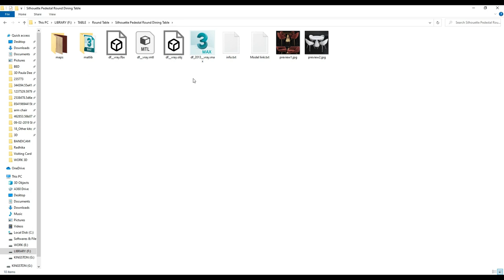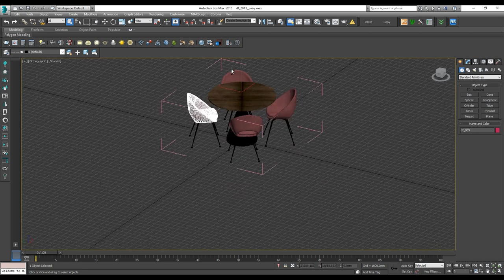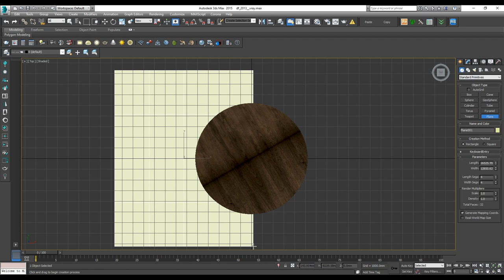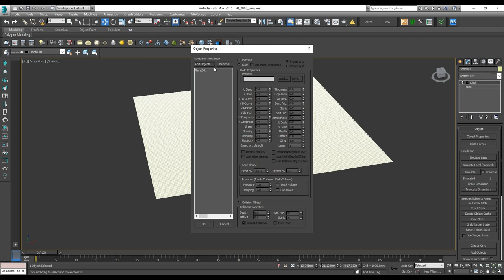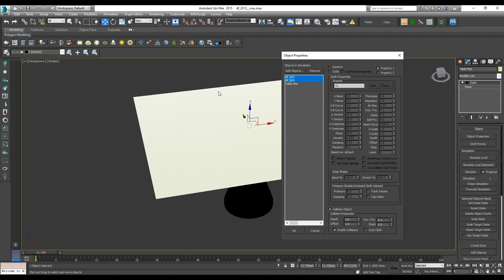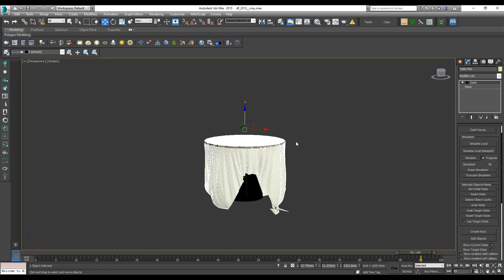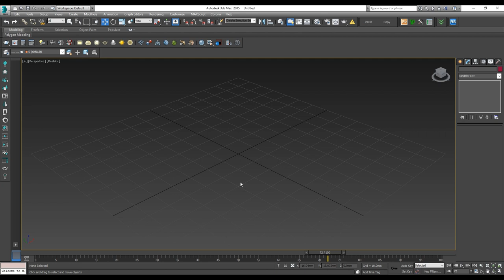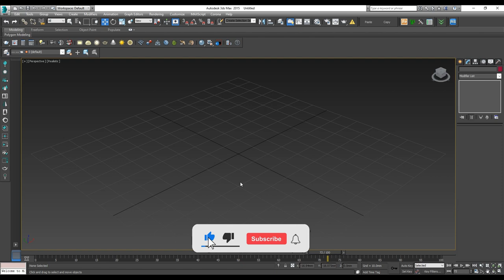Cloth Modifier || 3D Max Full Modeling Tutorials in Hindi || Cloth Simulation || Easy Steps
The Cloth modifier is the heart of the Cloth system, and is applied to all objects in your scene that need to be part of the Cloth simulation.

This is where you define cloth and collision objects, assign properties, and execute the simulation.

 Other controls include creating constraints, interactively dragging the cloth, and erasing parts of the simulation.

Where to Find :

1. Select an object. - Modify panel - Modifier List - Object-Space Modifiers - Cloth

2. Select an object. - Modifiers menu - Cloth - Cloth.